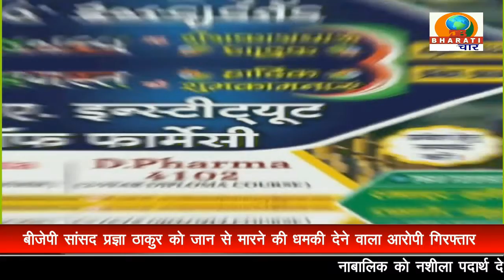BULLETIN/ DB BHARATI SAMACHAR/ 19-09-2022